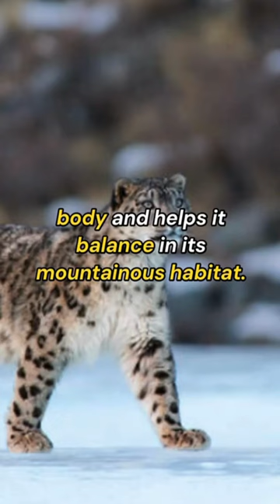Did You Know! SNOP LEOPARD FACTS | LION FACTS